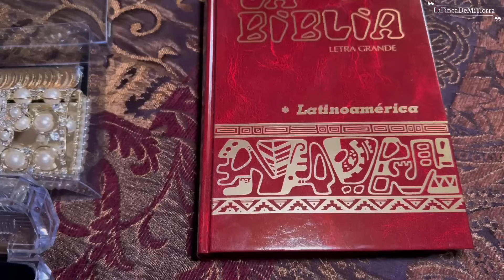NUESTRA BODA DE 50 AÑOS EUGENIO & CARMEN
Fue un gusto poder grabar tan hermosos momentos de esta Boda de Oro, donde el Sr Eugenio y Carmen renuevan sus votos matrimoniales, creo que muchos fuimos testigos del cariño y amor que se tienen y han llevado a sus hijos, en este día los saludamos desde la Comunidad de Estancia de Guadalupe, Sombrerete, Zacatecas. Espero que disfruten de esta fiesta.

 Activen también las Notificaciones de Youtube!